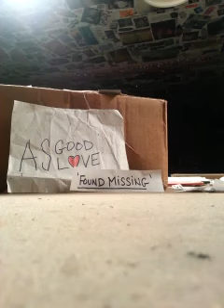AsGoodAsLove- 'Found Missing'(demo)